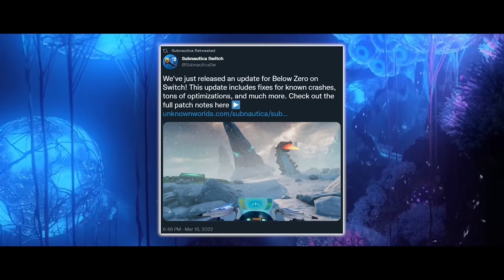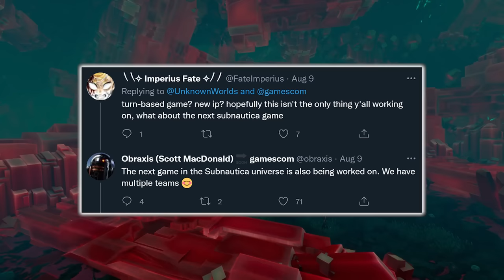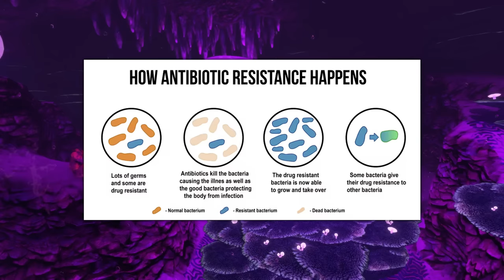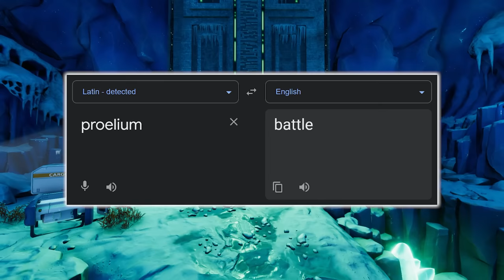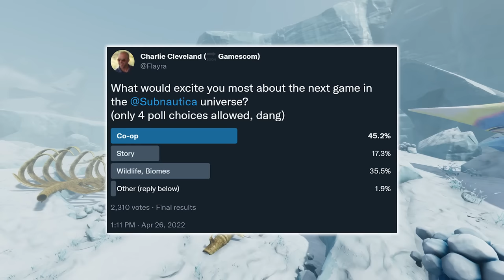What Will Subnautica 3 Be Like?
With the third game in the Subnautica universe confirmed to be in the early stages of development, you have to wonder: When everything is fully fleshed out, what will Subnautica 3 be like? Where will it take place? What will be the premise of the game? Well, in today's video, I've essentially created three very in-depth concepts for what I think Subnautica 3 will be like that will each consist of ideas for the game's story, biomes, flora, fauna, gameplay and much more.

This project has taken me several months to create. The goal in mind was to create the best video I have ever made for this channel. So I really hope you enjoy :)

Huge thanks to Kingnocho and Anthomnia for helping me out with this video!

Timestamps:
0:00 A Quick Recap
2:18 What We Know So Far
3:19 Subnautica: Crush Depth
12:03 Subnautica: Genesis
25:33 Subnautica: New World
29:00 Thanks For Watching!

Feel free to let me know what you think about these ideas in the comments section down below. Let me know if you have any suggestions, think anything should be changed, or have any different ideas for a third Subnautica game.

It's free and it helps me out a ton!